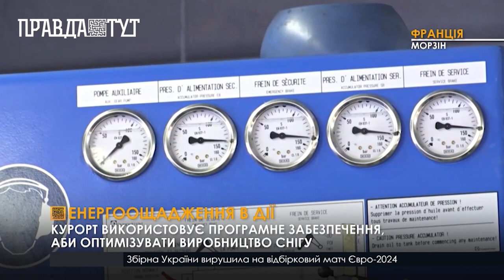На гірськолижному курорті Морзін впровадили програмне забезпечення, що заощаджує електроенергію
Електроенергія — основна стаття витрат на французькому гірськолижному курорті Морзін. Крісельні підіймачі, машини для вироблення та прибирання снігу споживають багато енергії. На трасах встановлюють сонячні батареї, а ще використовують програмне забезпечення для вимірювання глибини снігового покриву. Це дає змогу оптимізувати виробництво штучного снігу, тобто виготовляти мінімальну кількість.Застосовують й інші заходи, як-от зниження на один-два градуси Цельсія температури в громадських басейнах і заміну звичайного льодового покриття ковзанок на синтетичне. Загалом уряд Франції планує до 2024 року зменшити споживання енергії на 10%.